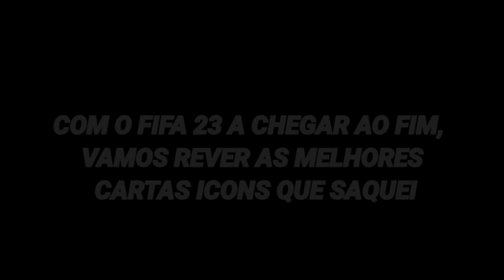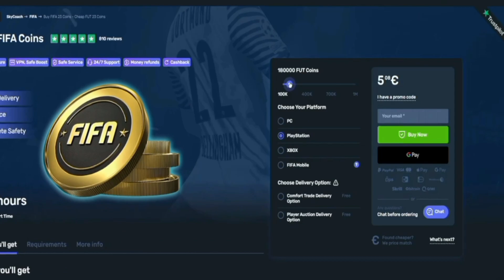AS MELHORES PLAYER PICKS DE ICON NO FIFA! | FIFA 23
Queres saber quais são as melhores Player Picks de ICON que me sairam ao longo do ano? Assiste ao video! 👀

SkyCoach - Poupa 10% em todas as compras! ou código ESTEVES